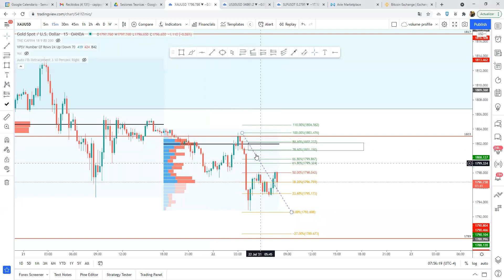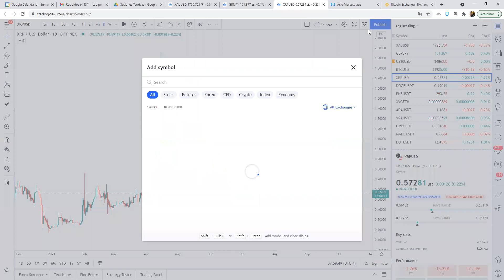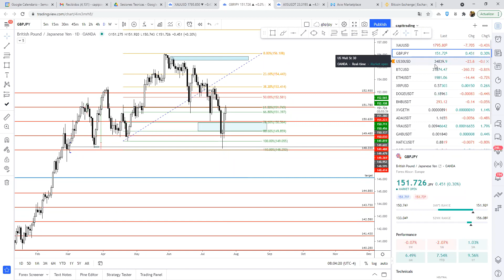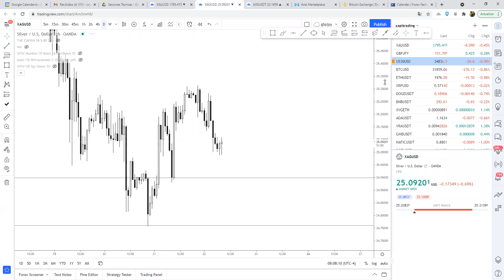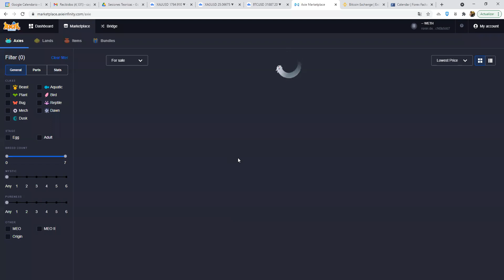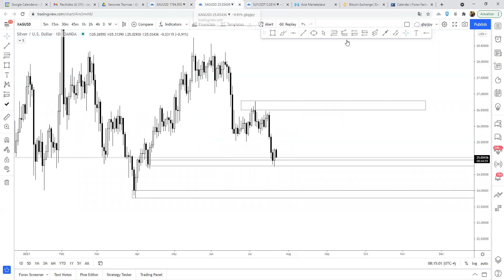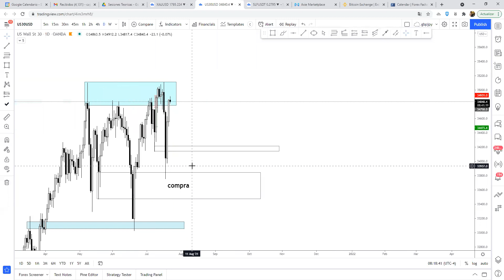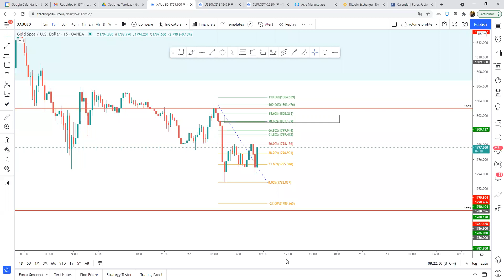cryptos avanzan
tambien tenemos mentoria personalizada en Forex 1-1.
wa.link/mr8chz

Inversionista y conferencista.
Everfx Trader
Forex Trader.
11:11 aliens capitals

Usuario Telegram: @capifx

Abre tu cuenta en EverFX con el siguiente link y así podrás obtener mejor spread y baja comisión: